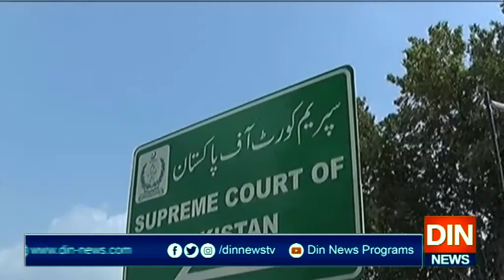سپریم کورٹ نےڈینئل پرل قتل کیس میں ملزمان کی بریت کا فیصلہ معطل کرنےکی استدعامستردکردی